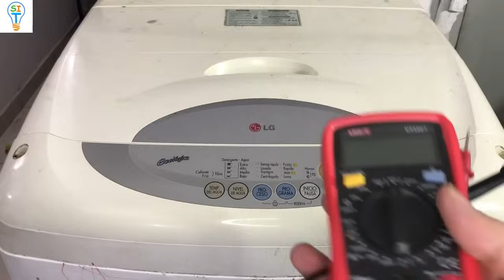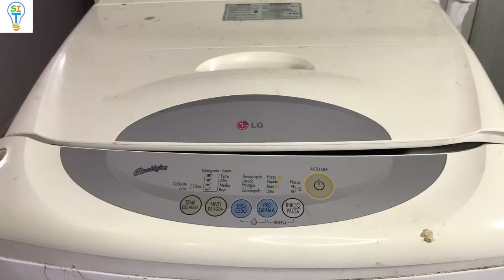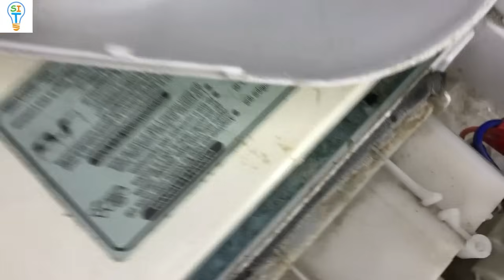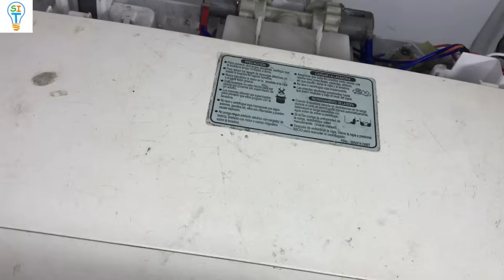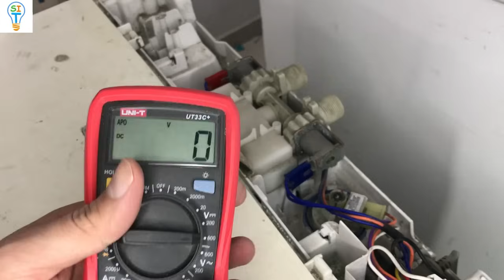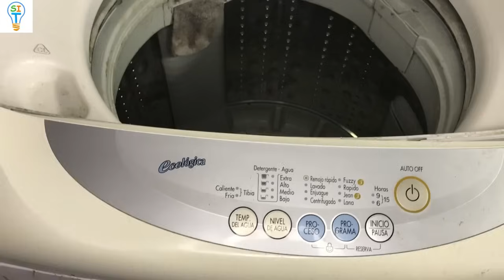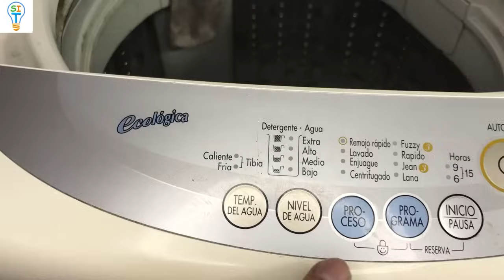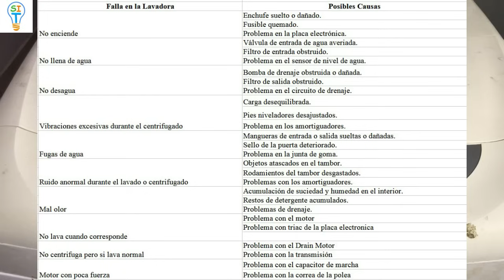Como reparar cualquier lavadora en tres simples pasos!